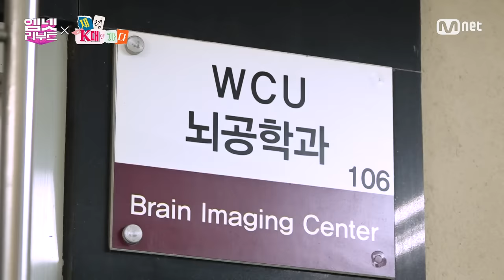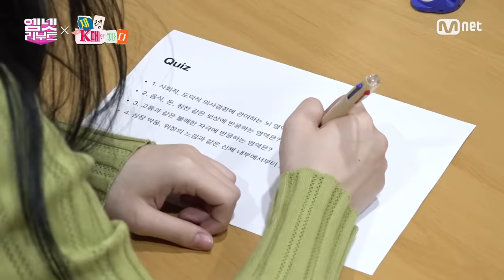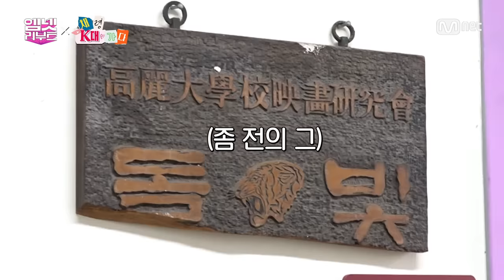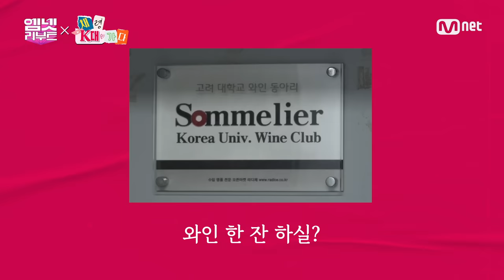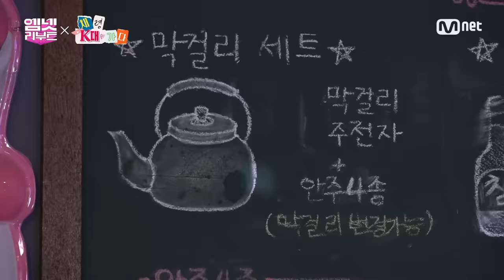[채령 K대 가다_EP2] 가짜 E채령, 고려대 빨간맛에 영혼까지 탈탈! (ft.주사 최초공개) | 엠넷리부트 (ENG/JPN)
01:20 에타 글쓰기 도전
03:06 학식 혼밥(?) 시작
04:58 채령 뇌 사진 촬영
07:02 동아리 투어의 시작
09:48 드럼의 신 영접
11:03 와인 동아리 등장
13:35 댄스 동아리 신환회 입장
19:12 E채령 Not shy 직캠

🏫채령 K대가다🏫 매주 (수) 저녁 7시

ʕっ•ᴥ•ʔっ 엠넷 리부트 ♡
매주 (수) 저녁 7시 Mnet TV 유튜브 채널